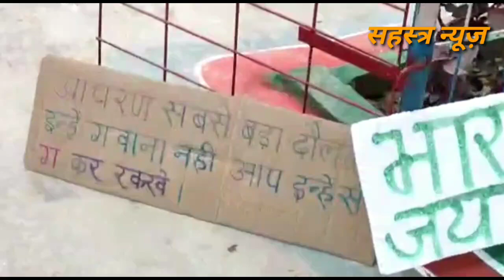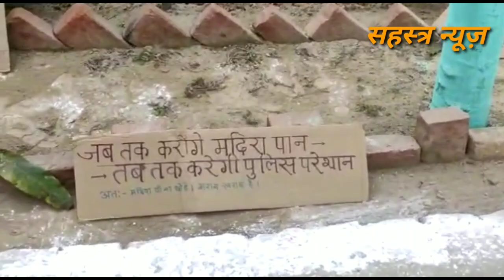एक अस्पताल के नाइट गार्ड ने किया कमाल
कोढ़ा के पीएससी अस्पताल के नाइट गाहट श्री कुलदीप दास ने कुछ ऐसा काम किया जो सही में काबिले तारीफ है इस वीडियो में देखिए और समझने की कोशिश कीजिए कि आज के समय में कौन इतना करता है